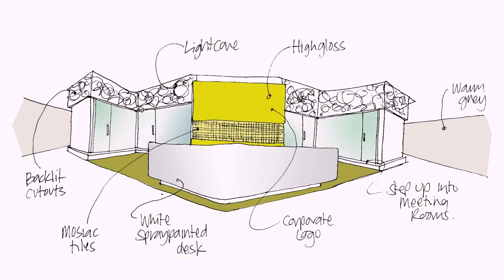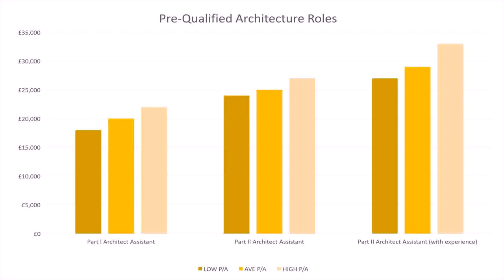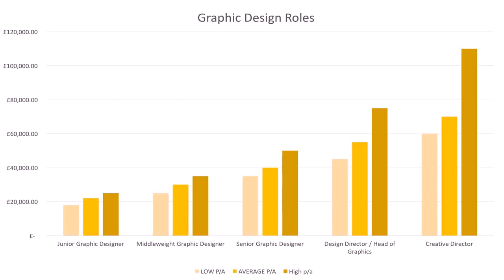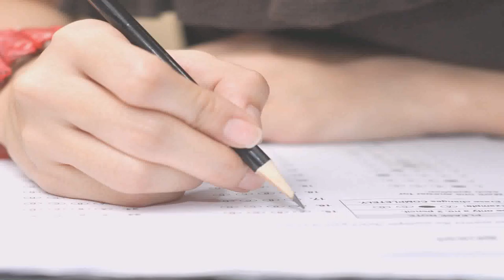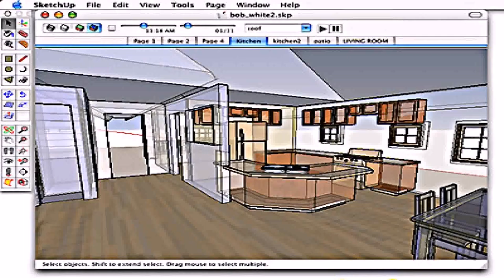Jobs In Dubai For Interior Designer - Gif Maker DaddyGif.com (see description)